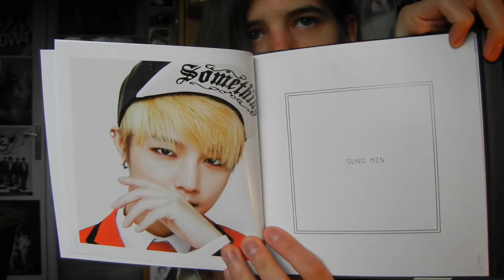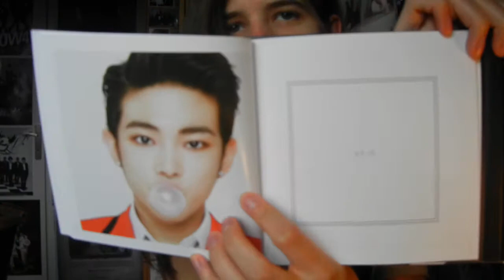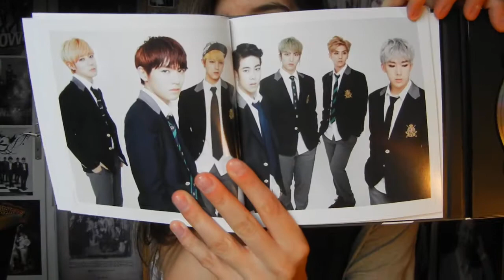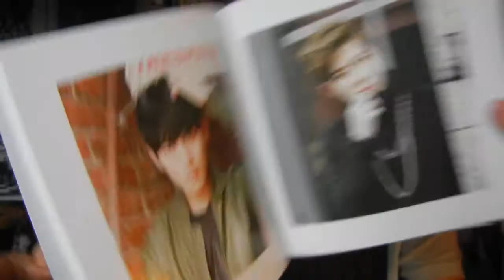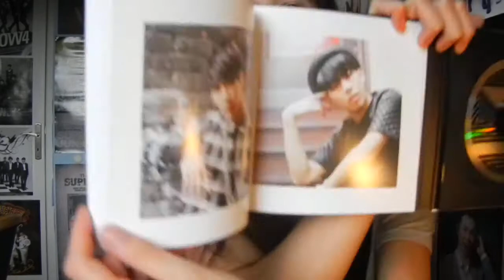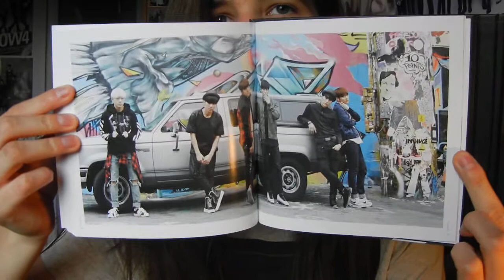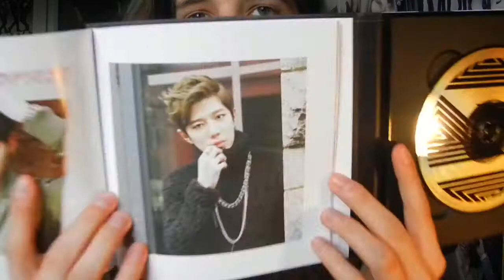Unboxing - Speed - Speed On / What U - 1st single album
564th unboxing
This is really really nice for a single album, but actually CCM can do nice photobooks they can get theirselves together.
And if you count Speed got a comeback each year since they debuted and even gets physicals from their comeback (only debut didn't)
But the promotion. i mean the "nothing" they get as promotion.
*sigh* they are really good and i wish more people would see it

Yes that entire part is weird not only Sungmin didn't get a solo shot there but he was not on the group pictures there either... that few pictures are weird

Yuhwan. the other day i added him to my top male biases after SuJu album. and i think he needs a higher place there already xD
I hope their next comeback is gonna have this 7 members. but CCM.

I'm gonna get their other two albums before the year ends!!